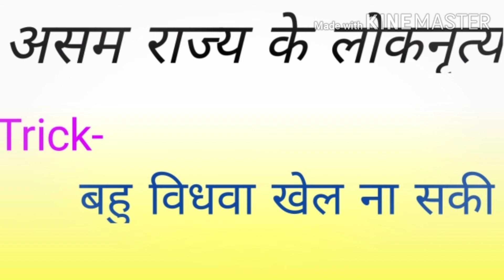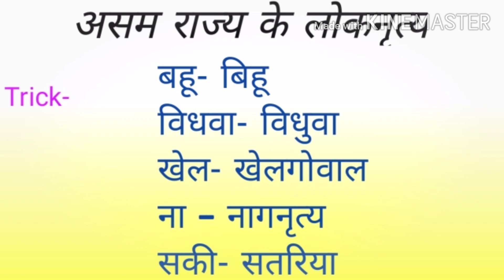असम राज्य के लोकनृत्य Trick ke madhym se